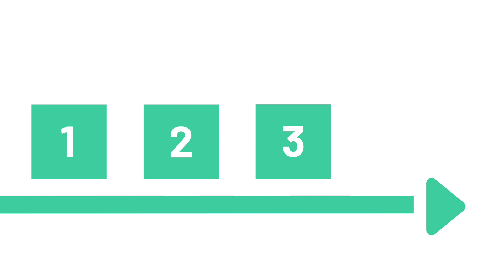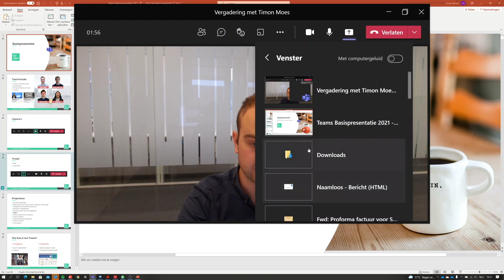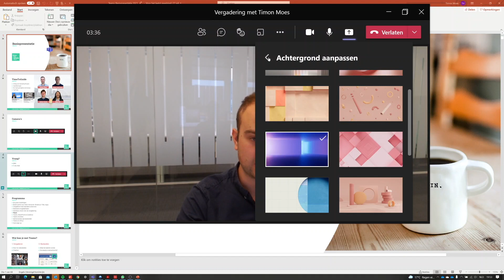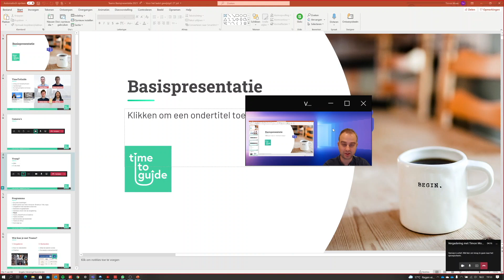Nieuwe manier van je scherm delen, met jezelf ernaast! Presentatormodus - Microsoft Teams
Je kan nu je scherm delen in Microsoft Teams en jezelf ernaast zetten. Om dit te doen gebruik je Presentatormodus. Presentatormodus werkt als je jouw volledige scherm (bureaublad deelt) of een specifiek venster.